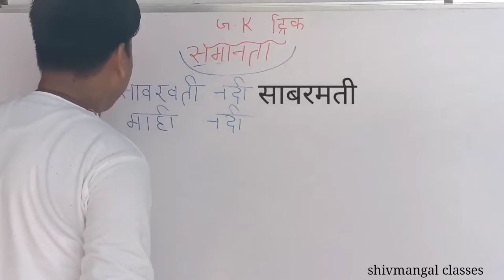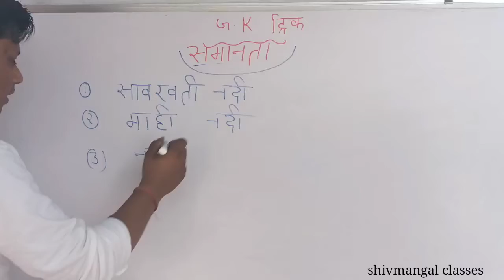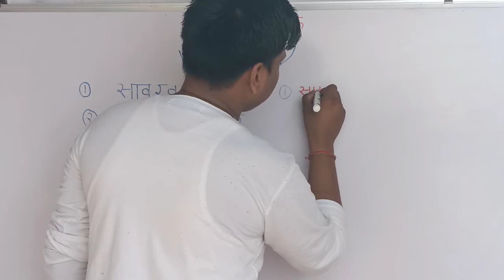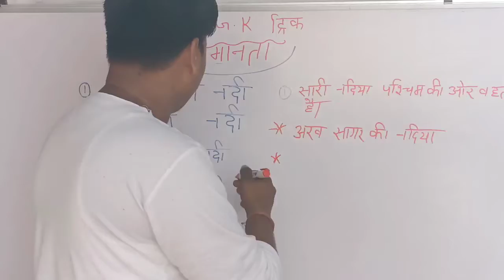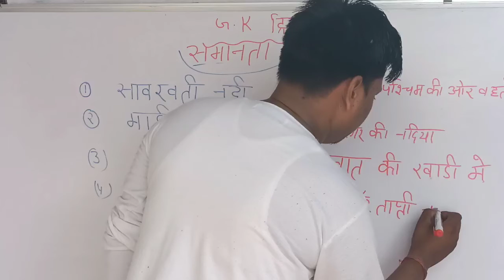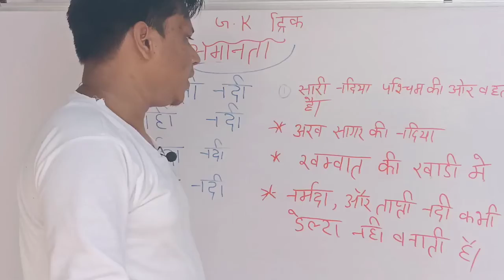Gk questions in Hindi